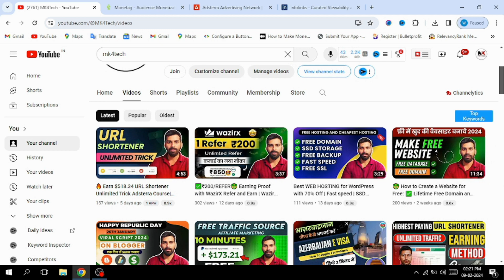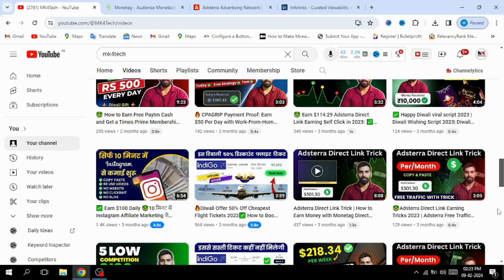🤑✅ Earn $1,439.00 Earnings with Adsterra Direct Link Trick | Monetag Direct Links for Massive Income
🎁Hi

🚀📈 Discover the Ultimate Monetag Direct Link Trick for Maximum Earnings! 💰💡 Learn How to Earn Money with Adsterra Direct Link in 2024 🔥 Don't Miss Out on This New Method to Monetize Your Links and Boost Your Online Income! Watch Till the End for All the Insider Tips and Strategies!

Adsterra direct link earning trick
Monetag Direct Link Trick
How to Earn Money with Montag Direct Link
Monetag Ad Network
Monetag Se Paise Kamaye
Monetag Se Paise Kaise Kamaye
Monetag Direct Link Earning
Monetag Direct Link Arbitrage
Monetag Earnings
Monetag Ad Network Earnings